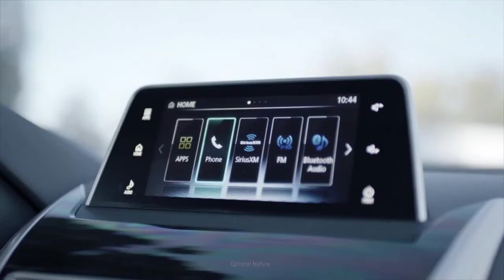All Star Mitsubishi Hot Summer Sale $0 Down , No Paymets for 90 Days and 0% APR for 72 months.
This summer our family of 2020 Mitsubishi Cars are here to give you peace of mind with advanced safety-technology features, roadside assistance and a 10-Year/100,000-Mile Powertrain Limited Warranty. So when you get on the road, you can focus on what matters.

We have your back ! Now more than ever, we’re here for you. Should you have a need for a new vehicle, we can help you with our $0 down , 90 day payment deferral and 0% APR for 72 months.

Set up your text drive !